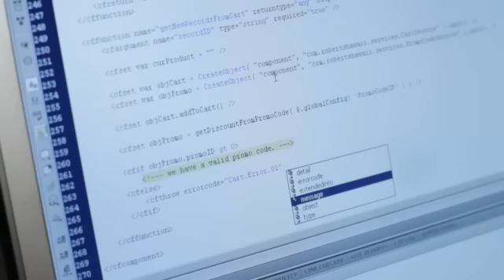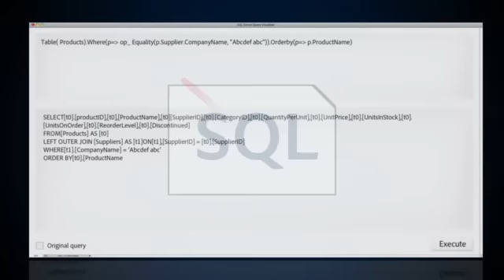Build Applications Quickly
Learn what the community has to say about how ColdFusion helps developers build their web applications quickly